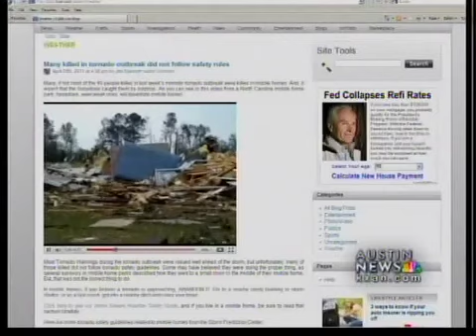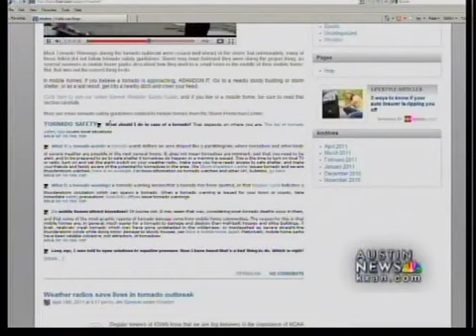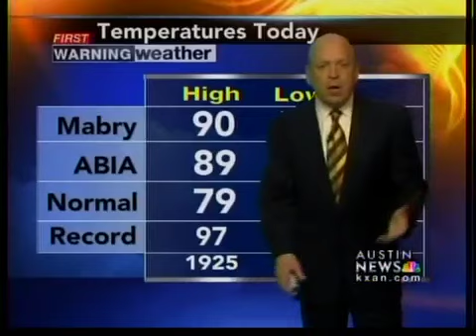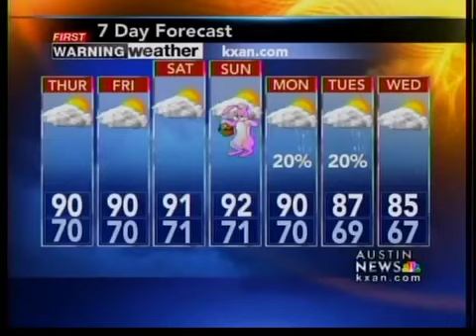Evening weather forecast, 4-20-11